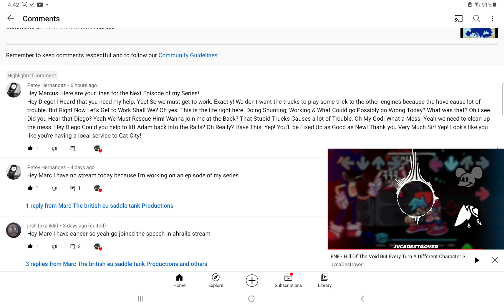lines for petey